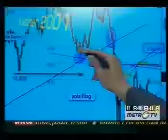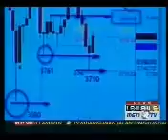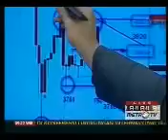A4. TOTAL INVESTMENT _8 OKT 2011_ ANDRY TJOE _ ( BB )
Metro TV with Cheryl Tanzil
Event Coming:
Sabtu, 8 Oct 2011, Jam 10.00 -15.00
TALKSHOW " TOTAL INVESTING, PREPARING YOUR WAY TO INVESTING"
BAPINDO PLAZA LT 8,
Assembly Hall E Lt. 8 -- Plaza Bapindo
Jl. Jend. Sudirman kav. 54-55, Jakarta.